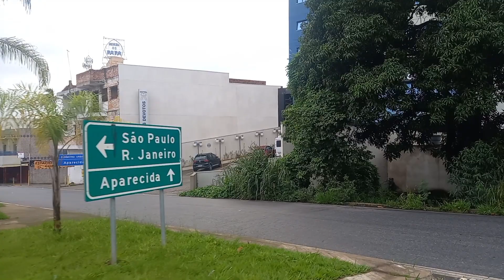HOJE TEM TERÇO DAS MULHERES EM APARECIDA DO NORTE